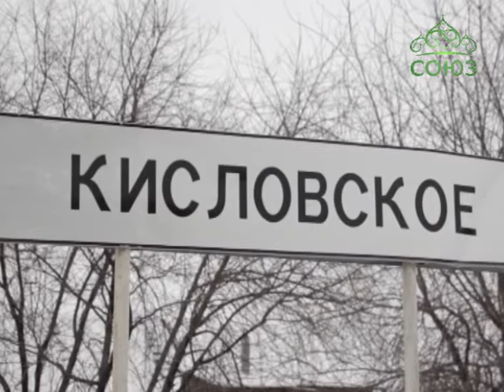Благотворительная акция «Подари дрова» на Урале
И радость, и слезы, и «Слава тебе, Господи!». В Каменской епархии продолжается акция «Подари дрова». Первая поленница в селе Кисловском уже сложена. Всего благодаря акции, проводимой православной службой помощи «Милосердие», по всей епархии дрова в подарок получат 76 дворов.